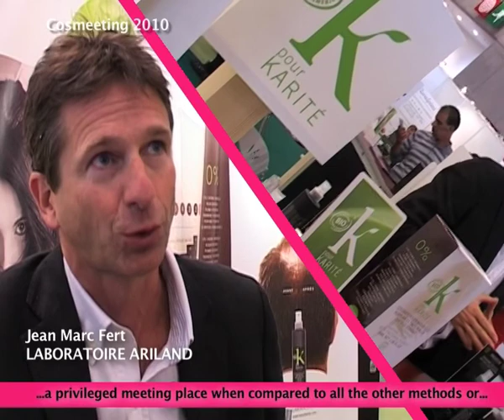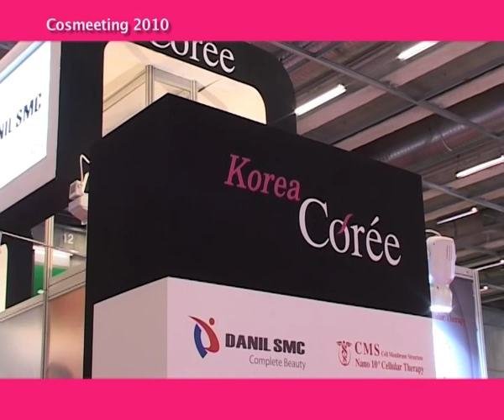COSMEETING @ Beyond beauty Paris 2010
Le salon COSMEETING s'est déroulé du 12 au 15 septembre dernier à la Porte de Versailles, à Paris.
The COSMEETING fair took place last 12th to 15th September in Paris, Porte de Versailles.